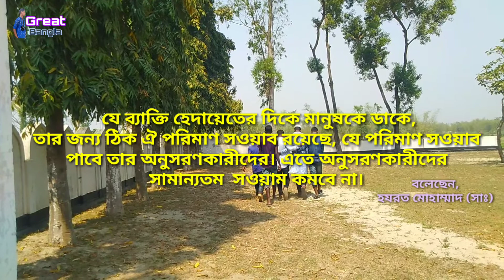এসো ইসলামের পথে, কত যে যাতনা, কত যে বেদনা, ওগো রাসুল।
কত যে যাতনা,  কত যে বেদনা,  ওগো রাসুল।
How much torture, how much pain, Ogo messenger.
আমাদের নতুন ভিডিও।

Md Arifuzzaman Arif
Nilphamari News